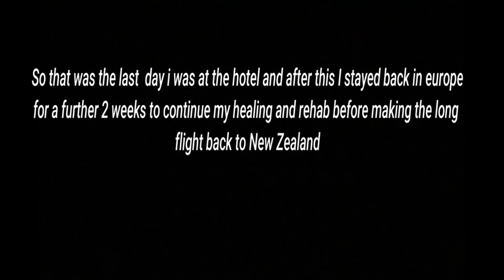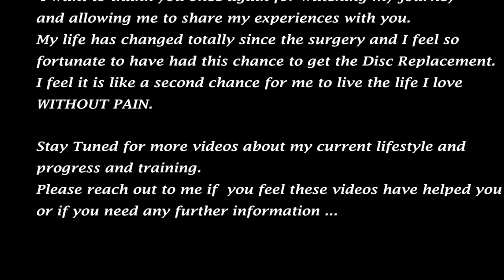My M6 Disc Replacement Surgery in Germany (PART 2)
This young personal trainer took a Go Pro and filmed his entire life-changing trip to Germany for L4/5 and L5/S1 Disc Replacement Surgery.
PART 2 INCLUDES:
- Taran’s 7 Days rehab at Medicos (Europe’s largest centre)
- Muscle specific training after ADR
- Final consultation with Dr. Bierstedt @ ONZ